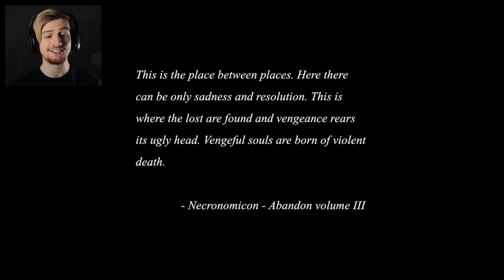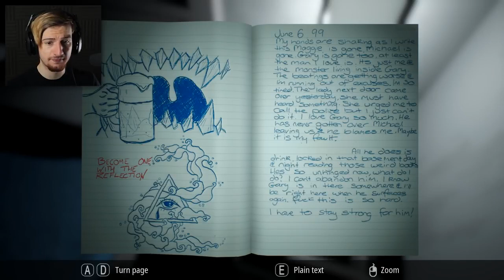8 BitRyan! YOU COME HOME AT 3 A M &amp; SEE THIS WHAT DO YOU DO Infliction Horror Gameplay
Look! 8 BitRyan!